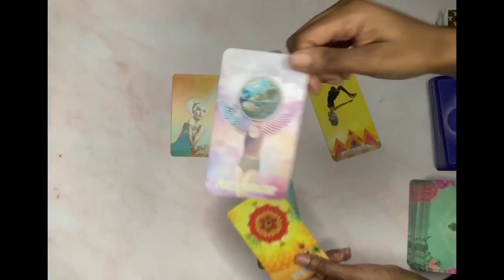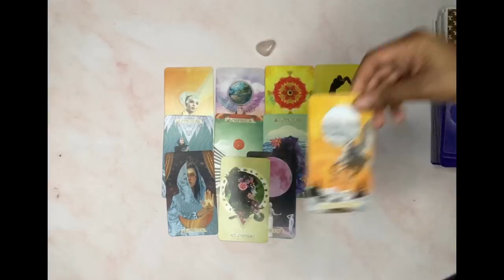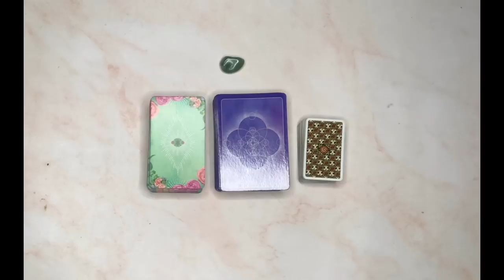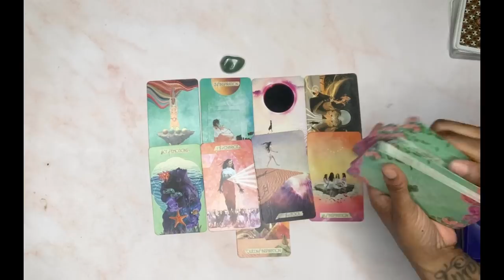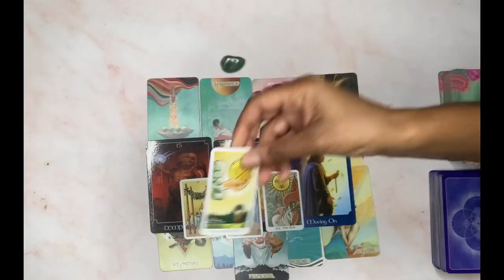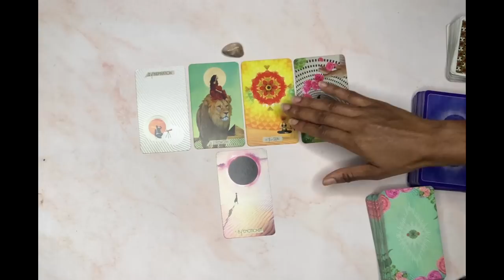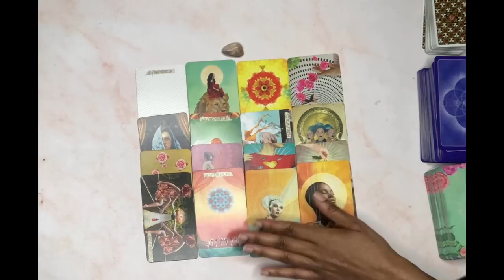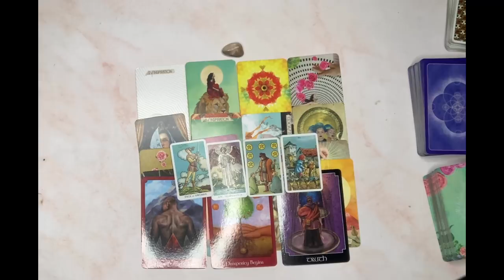🛑18+ Why are people SEXUALLY ATTRACTED to you? 🤗🤩😍😏| 🔮Pick a card 🔮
Why are people sexually attracted to you? Please keep in mind this is a general reading , it may or may not resonated with you. Take what does and leave the rest.🤗

Hi Guys

I will be offering reading shortly , just stay tune for more.

Timestamps ⏳
Pile 1 01:21
Pile 2 19:27
Pile 3 37:36